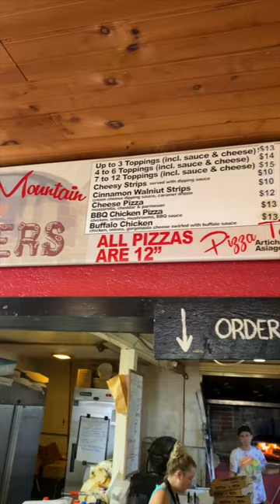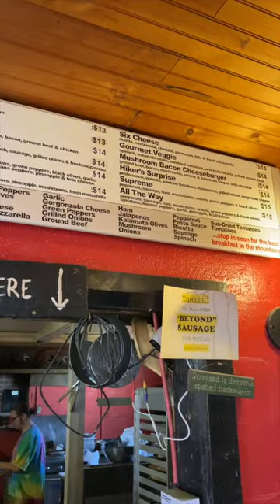Smoky Mtn Bakers Wood Fired Pizza - Roan Mtn Tn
🎥 IN THIS EPISODE → We traveled to Roan Mountain Tennessee to Smoky Mtn Bakers Wood Fired Pizza. A hidden gem in Roan Mountain.   Did you enjoy this video?
✅→ OUR SMOKY MOUNTAIN TRAVEL PLANNER!
Send mail:
Fridays Forever